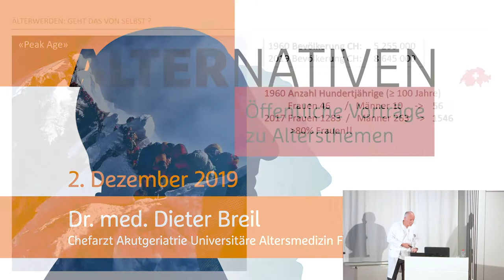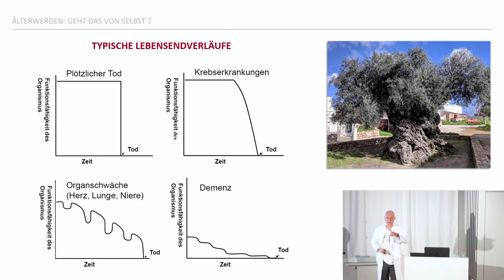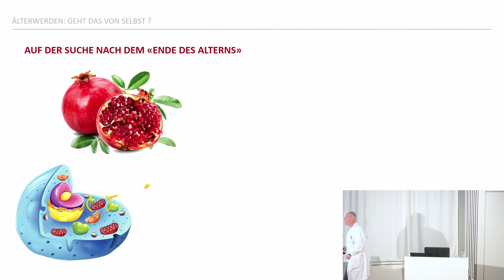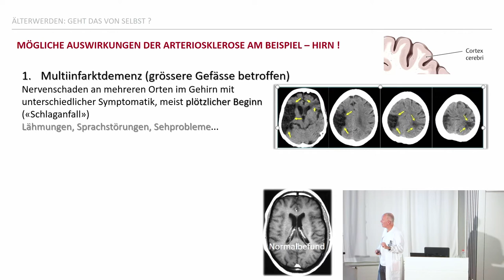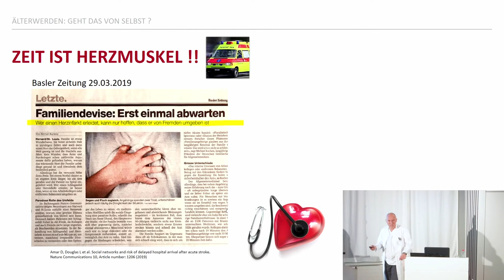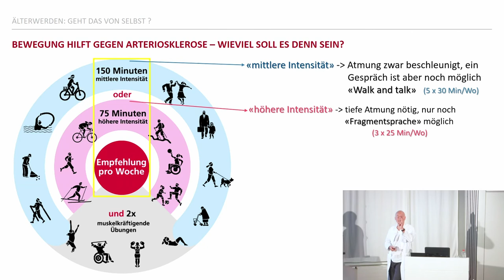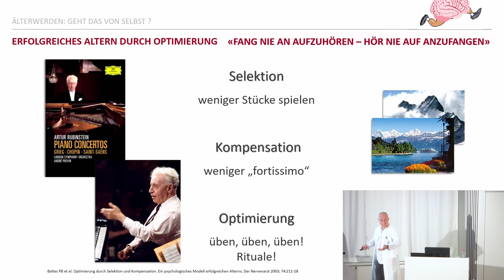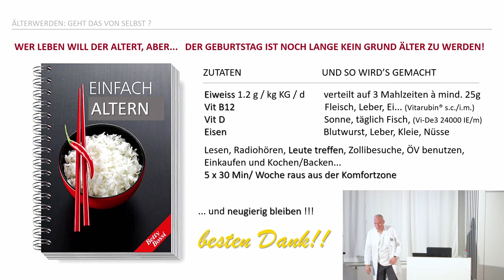Älterwerden – Geht das von selbst?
Vortrag «ALTERNATIVEN» vom 2. Dezember 2019:
Dr. med. Dieter Breil, Chefarzt Akutgeriatrie, gibt in seinem Vortrag Tipps und Tricks für ein gesundes Leben im Alter.